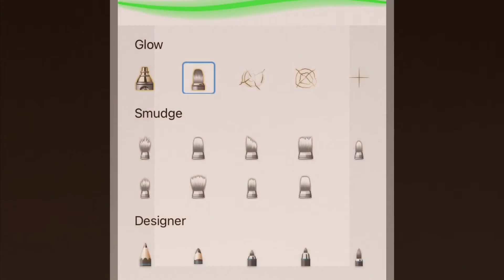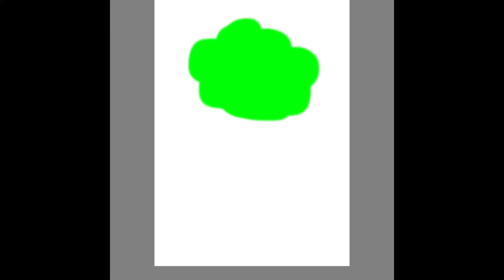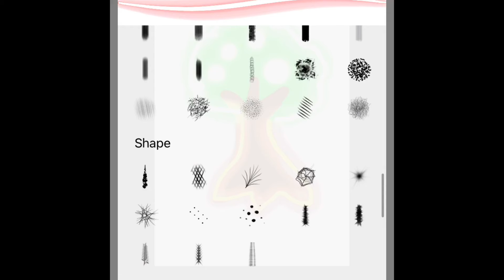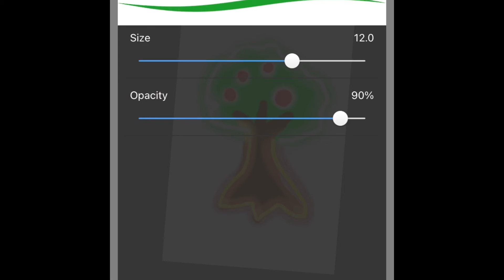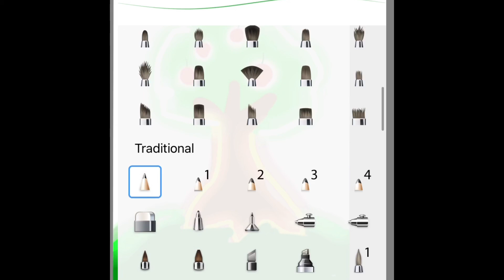Drawing Neon Tree! | Ana Draws | From SketchBook